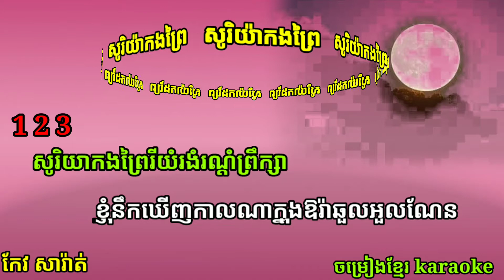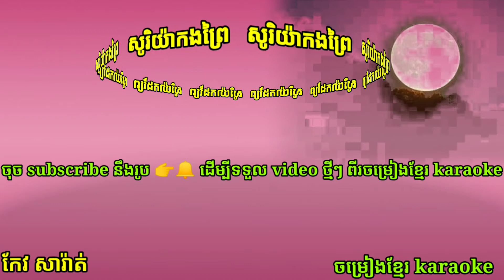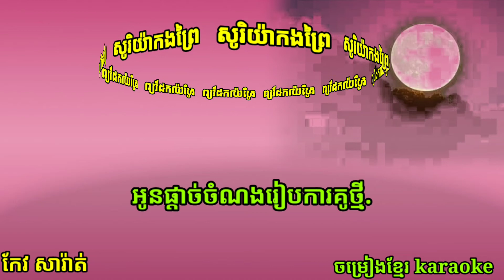សូរិយាកងព្រៃ.karaoke.sorya kong prey.